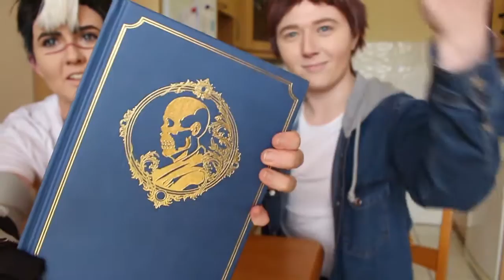Casual Voltron Cosplay! [BEHIND THE SCENES]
Cos Chloo and I had a blast messing around as Shiro and Lance!! We can't wait to do more!! Here's a little snippet of some of the videos we recorded! Check them out below!!